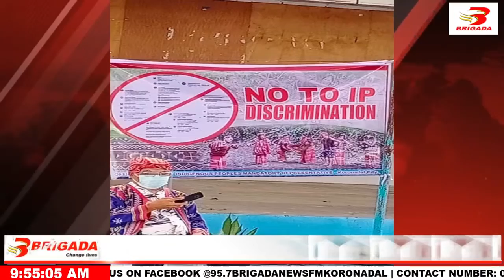Tira Brigada Koronadal - June 14, 2021